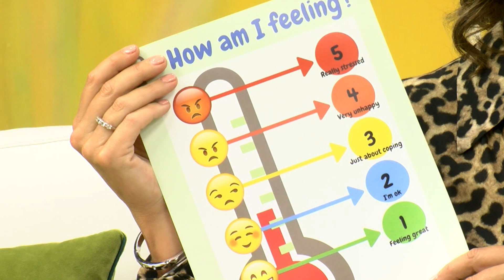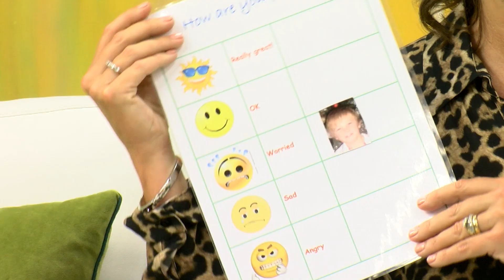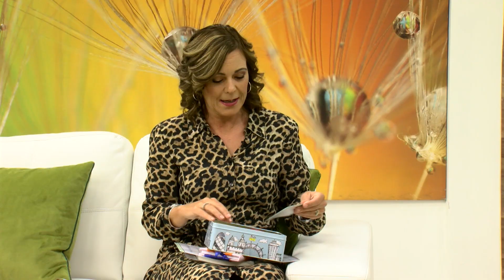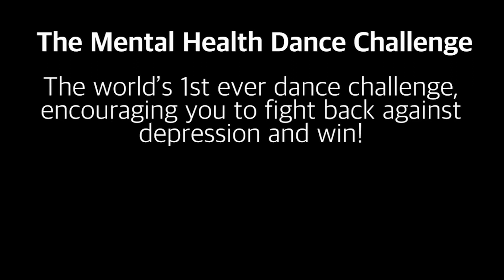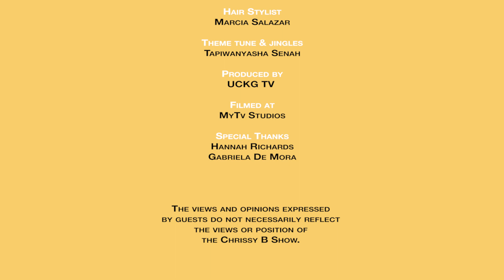A Parent’s Challenge, Dress Up & Never Give Up & more...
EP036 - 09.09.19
Parenthood is never easy at the best of times - there are many challenges, different phases of a child’s life, lots of adjustments and patience needed. But things can get even more challenging when you find out your child has a disability.
This is what happened to Sera Johnston when her 13 month old daughter was diagnosed with Cerebral Palsy. She was plunged into a world that felt completely alien to her taking a toll on her mental, physical and emotional wellbeing.  She also ended up being diagnosed with conditions of her own.

We then introduce a brand new segment of the show called Test the Trend with Psychologist Dr Audrey Tang and Brandy the dog.

Family coach Sharon Lawton will be speaking about how a family can come together and be stronger when faced with a diagnosis.

Nutritionist Hannah Richards will be showing us a simple-to-make lunch in a jar.

And we have yet another new segment for you, Dress Up & Never Give Up with Gabriela de Mora speaking about how to rock a white outfit.

And finally our medical expert Dr Rob Hicks answers your medical questions.